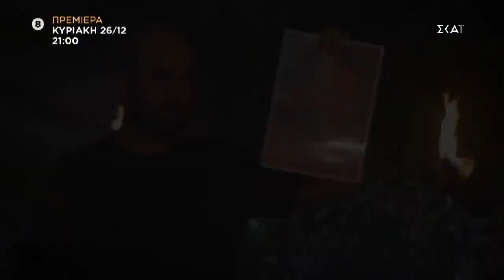Survivor 2022 - Η ομάδα των Μαχητών